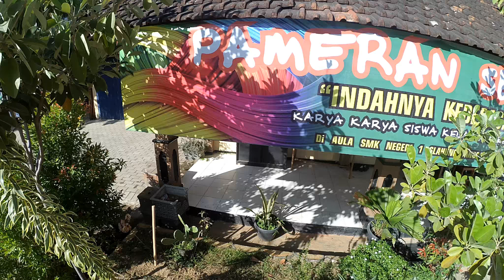pameran seni rupa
karya siswa smkn 1 slahung kelas x  jurusan teknik kendaraan ringan, teknik dan bisnis sepeda motor, tkj dan tata boga pokoknya terus berkarya ges.